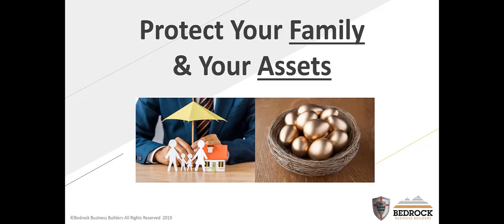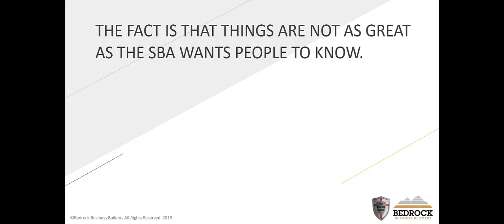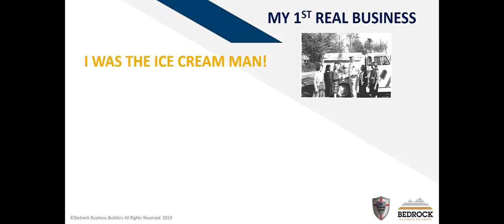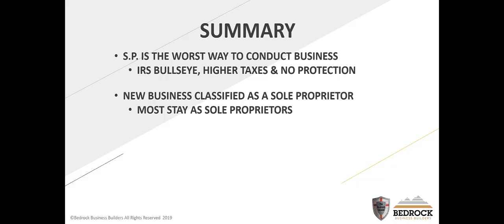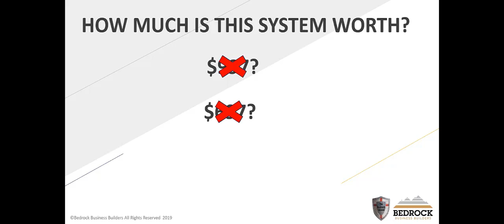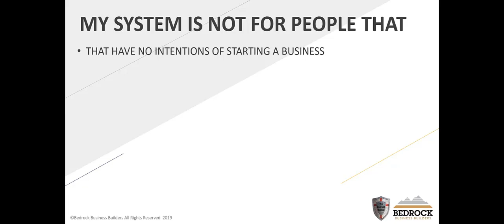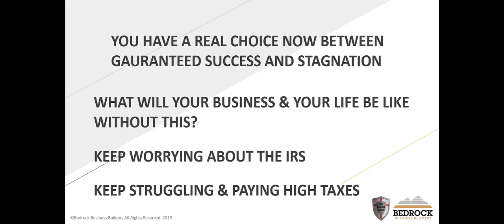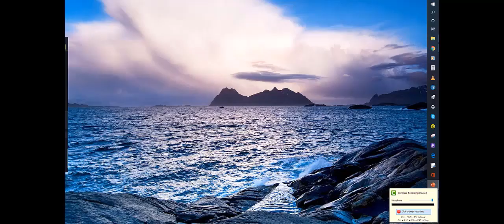IRS Smackdown - Learn why the IRS is unfairly targeting over 25,000,000 sole proprietors.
Over 25,000,000 sole proprietors are being viciously attacked by the IRS - find out how you can turn the tide back in your favor!

for free business tools & resources